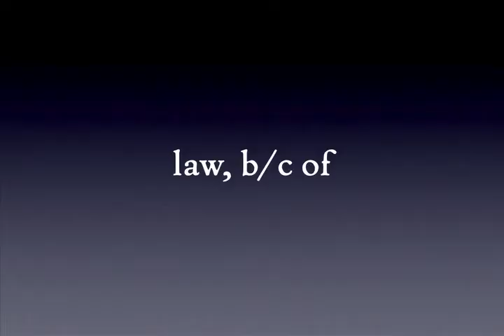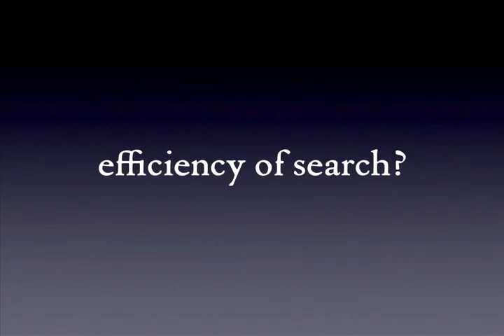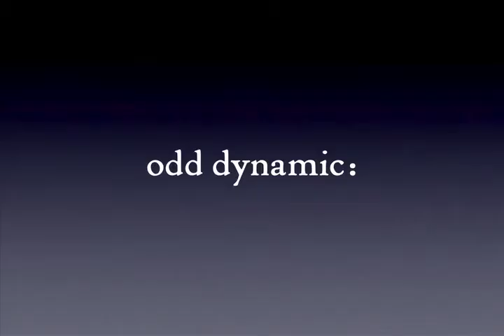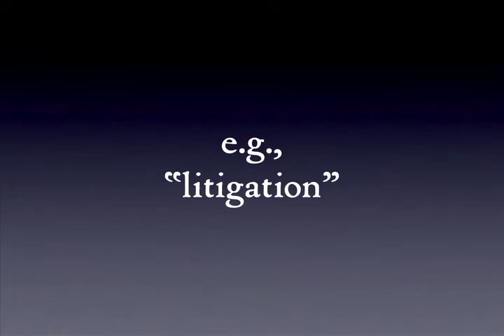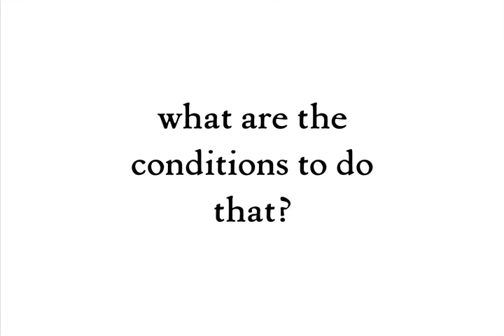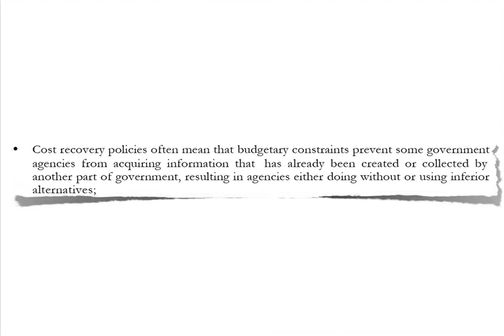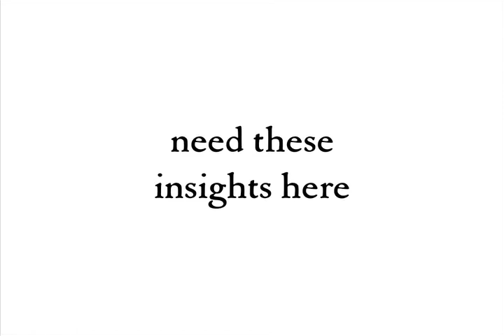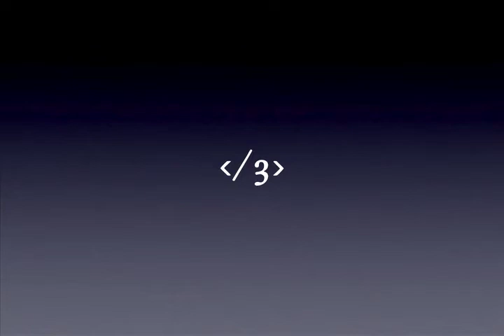Harvard Law.Gov 1.2 - Innovations and the Law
Harvard Law.Gov 1.2 - Innovations and the Law  - Harvard University 2010 -   - June 17, 2010. 15th Law.Gov Workshop. Lawrence Lessig, Harvard Law School.